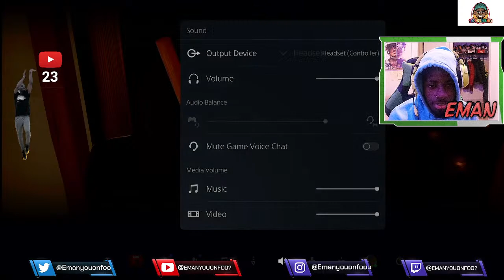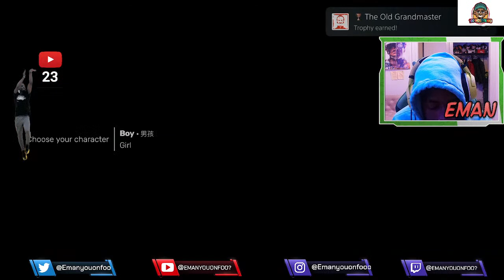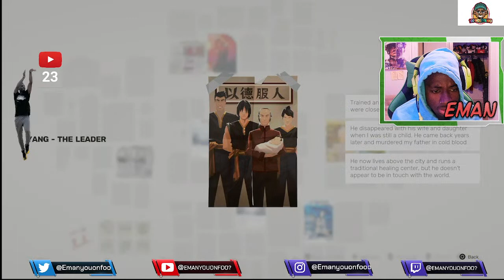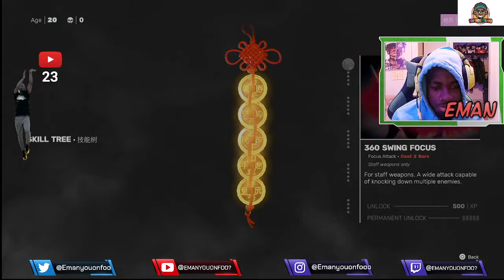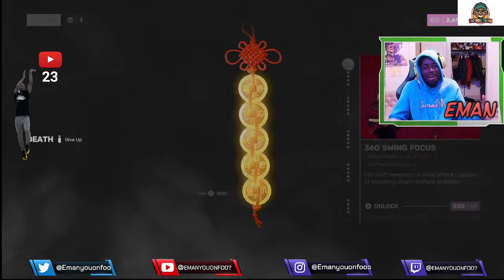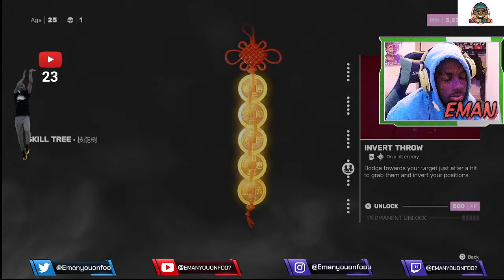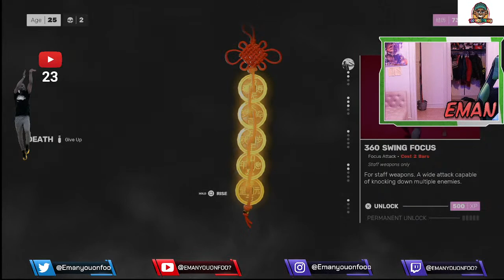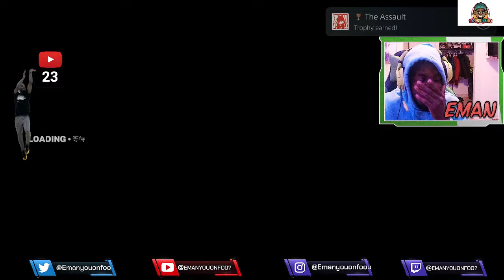🔴NEW🔴 SIFU Gamplay BLACK BRUCE LEE !!!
Welcome to Sifu. I've been super excited to play this game since its announcement & I know many of you have been looking forward to it as well. In this video I am showing off part of the first level of the game. I really like the learning curve this game has & I can see myself playing through this game many times.